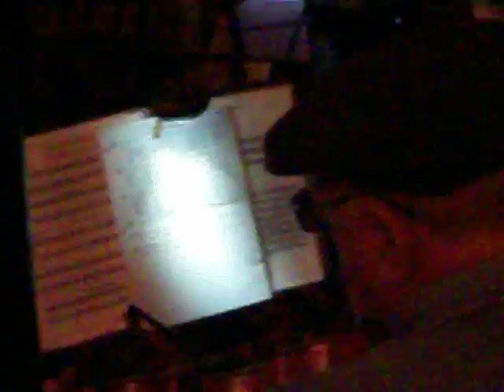Edgar Allan Poe's Honeymoon Haunt is Back!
in 1836 Edgar Allan Poe honeymooned with Virginia Clemm at Hiram Haines' Coffee House in Petersburg, Virginia.  Since 2010, the place has been resurrected and now serves great food, drink and entertainment.  Visit Hiram Haines on facebook for the details.  And come visit us! (just 20 miles south of Richmond, VA).